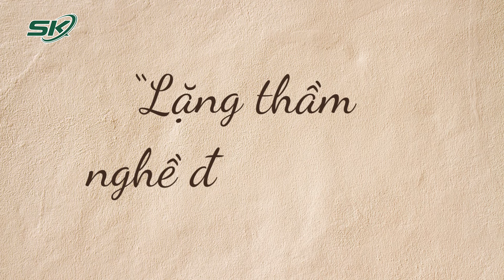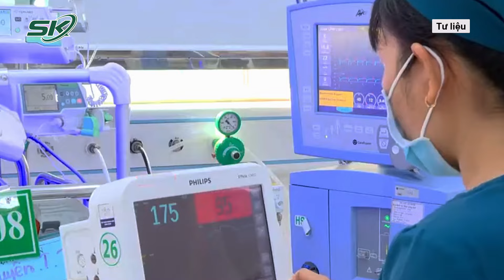Những Vất Vả, Hi Sinh Thầm Lặng Của Người Điều Dưỡng | SKĐS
SKĐS | 12/5 hằng năm là một ngày có lẽ không nhiều người biết đến, ngày dành riêng cho những thiên thần áo trắng thầm lặng trong ngành Y tế. Đó là ngày “Quốc tế Điều dưỡng”, ngày tôn vinh của những con người đang ngày đêm âm thầm, lặng lẽ, tận tình chăm sóc cho người bệnh. Sự tận tâm và những hy sinh thầm lặng của người điều dưỡng đã góp phần tạo nên thành công trong công tác chăm sóc sức khỏe cho người bệnh và sự tin yêu của nhân dân.

Mời quý vị và các bạn xem thêm: Ung Thư Nói Chung Và Ung Thư Gan Nói Riêng Không Còn Là 'Án Tử', Xin Đừng Bỏ Cuộc | SKĐS